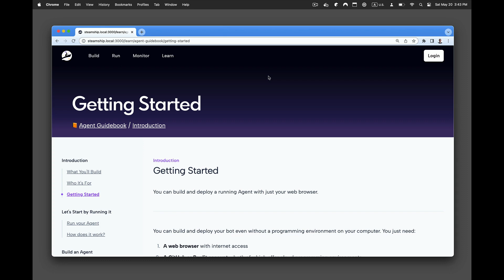Steamship Agent Starter Project Setup - GitHub